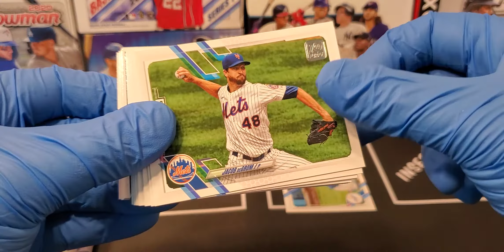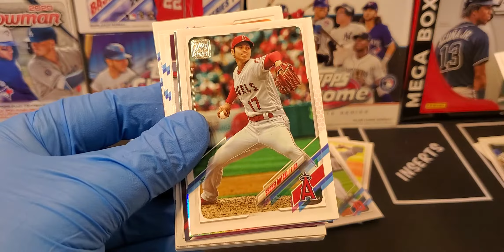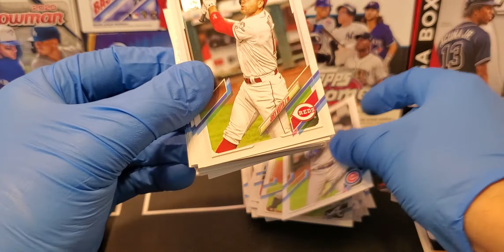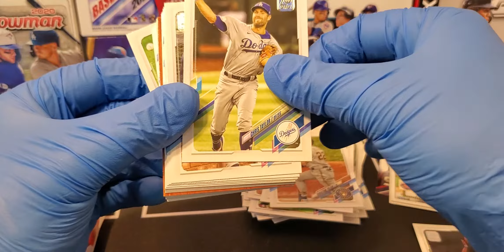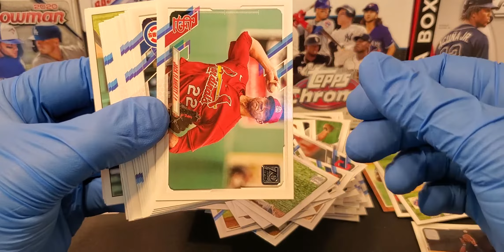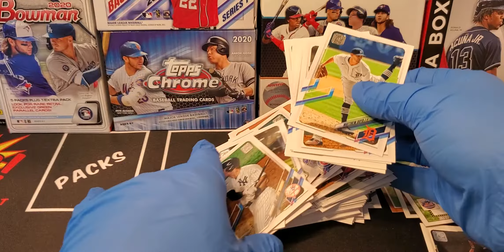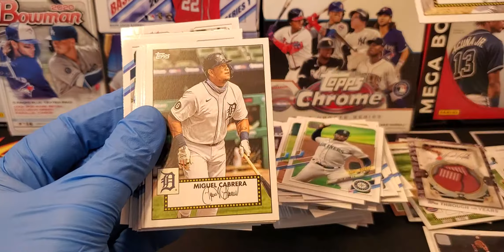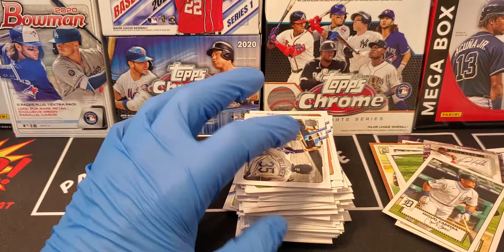3 2021 FAT PACK OPENING...FINALLY GOT MY MAT!